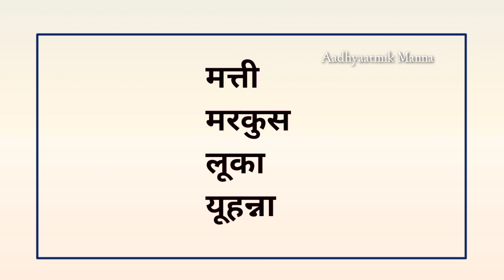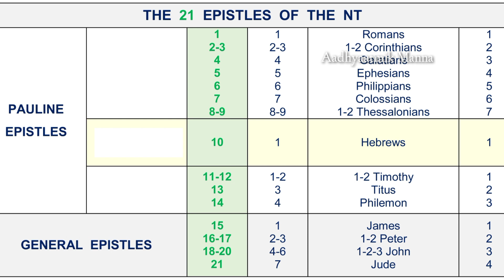नया नियम । New Testament.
Here we briefly discussed about What is New Testament?
For the purpose of study New Testament can be divided into four parts.
Gospels, History, Epistle, Prophecy

What is Old testament-

The Images, Music  Which are used in this video is not owned by Aadhyaatmik Manna YouTube channel. These are collected from different sources only for the purpose of education. And made no alterations which can harm the original.